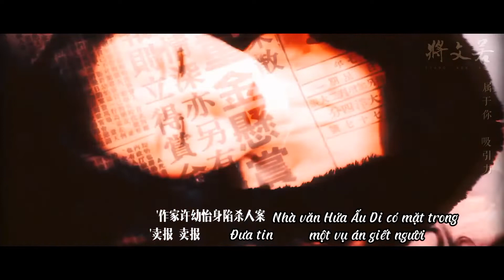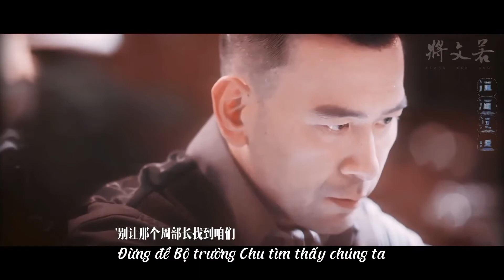[FMV Vietsub Tôn Y Hàm x Trương Nam] Song kính "Trò chơi ma sói"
Song kính "Trò chơi ma sói"
Cp: Tôn Y Hàm x Trương Nam (Nghiêm Vi x Hứa Ấu Di, Vi Vi Di Tiếu)
Src: weibo - 将文若若若